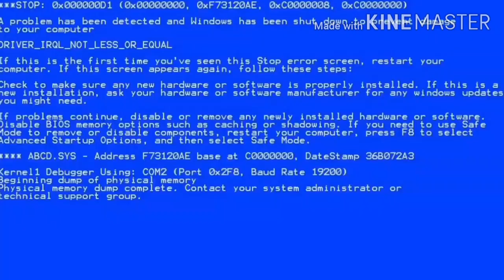Mikka EXE Beach Buggy Racing 2 funny moments part#8